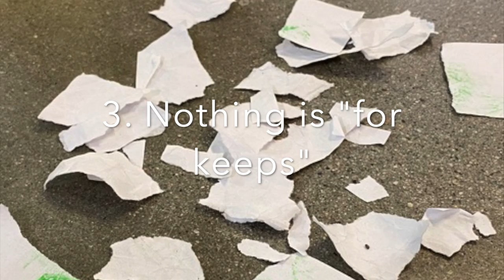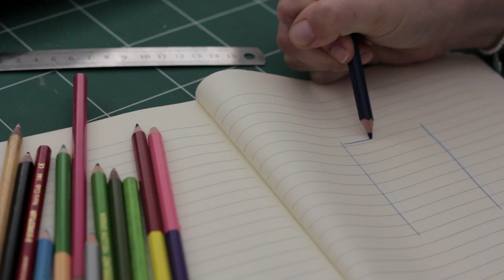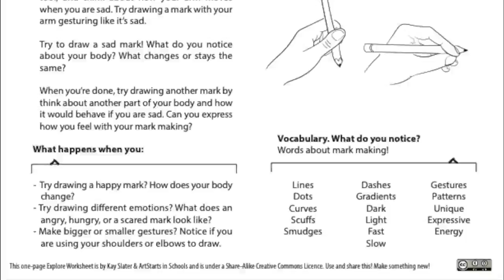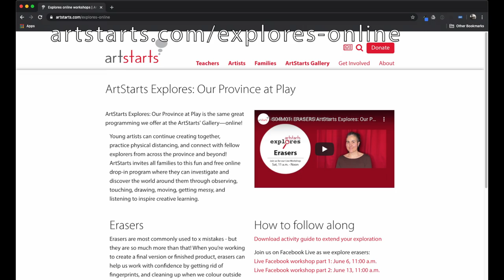Intro to MARK MAKING with ArtStarts Explores (S02 E12)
This is the introduction to our three-part Mark Making series from November 2020.

Mark making can mean a lot of different things, but at its heart it’s really simple - it is you making your mark! Your gesture is unique to you because it’s you that makes it.

The Artstarts Explores: Our Province at Play month-long digital series is our weekly, free online family programming focused on getting all age ranges and skill levels to make time for process-based art making, play and exploration together. Explores’ hosts, ArtStarts Gallery Coordinator and Preparator, Kay Slater and Program Manager, Lily Cryan, encourage folks to try new things, embrace experimentation and build critical thinking skills through discovery.

Narration, illustrations, script, and subtitles: Kay Slater